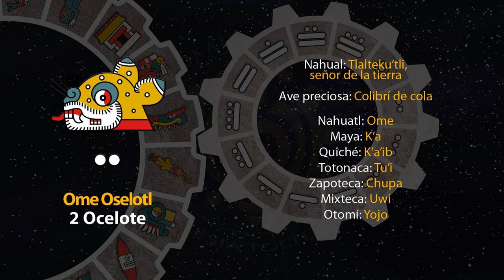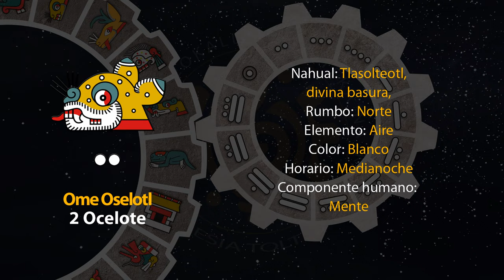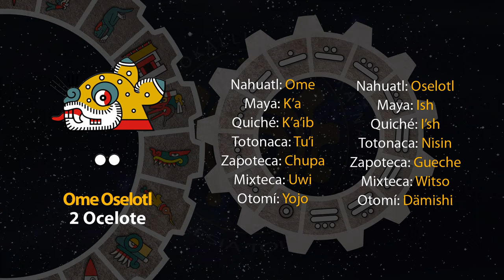El tonal de hoy es "2 Ocelote - Ome Oselotl" 31/05/24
1 de Etsakualistli
Año 8 Ocelote
50 del 19 Atado
5146 del Quinto Sol

31 de mayo de 2024.